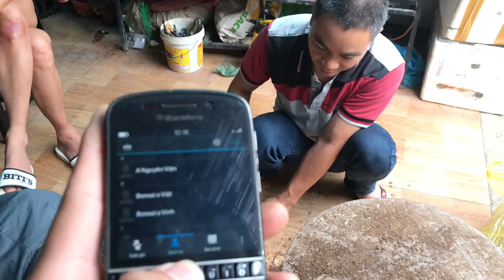MUA ĐƯỢC CỐT SANH HAY TỪ QUÊ VỢ - BA NGHỆ NHÂN TAY TO VẬT NGAY TẠI VẠN PHÚC - CHÚC MỪNG ANH TÙNG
MUA ĐƯỢC CỐT SANH HAY TỪ QUÊ VỢ - BA NGHỆ NHÂN TAY TO VẬT NGAY TẠI VẠN PHÚC